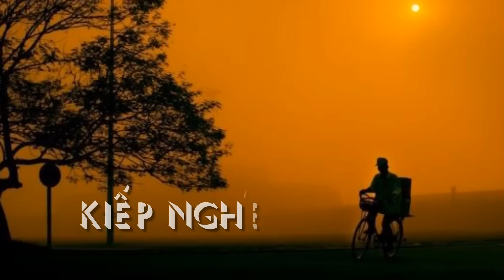Tiếng hát Kim Trúc #2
DANH SÁCH NHẠC TRONG CLIP
1. Biển mặn
2. Chuyến đi về sáng
3. Đêm chôn dấu vượt biển
4. Đêm nhớ về Saigon
5. Hai kỷ niệm 1 chuyến đi
6. Kiếp nghèo
7. Giáng ngọc